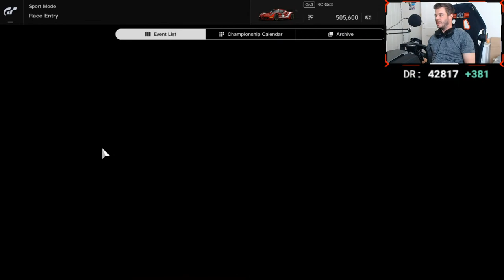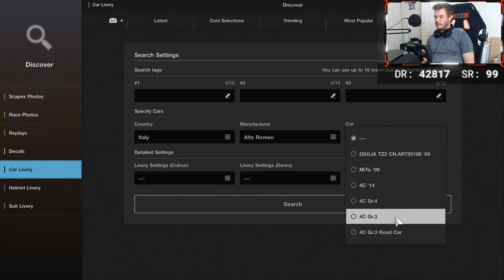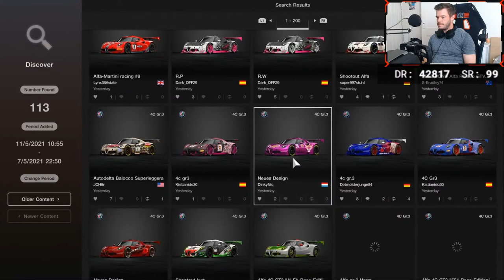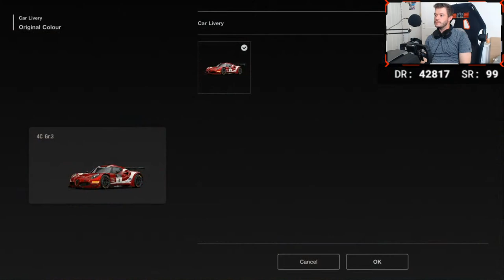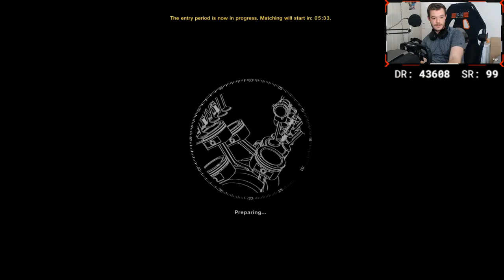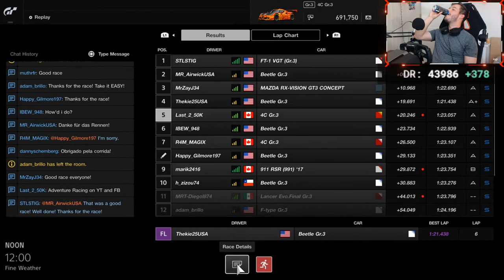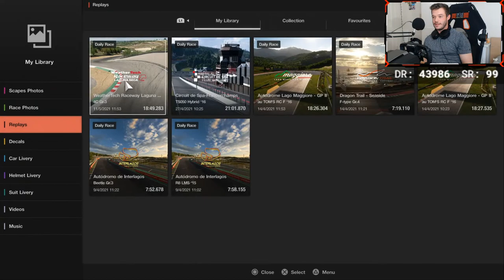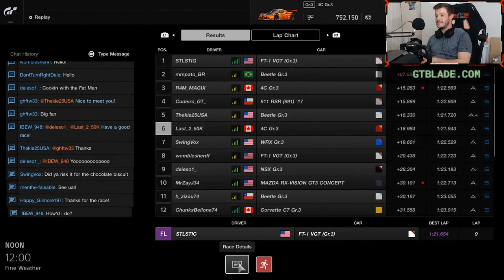NEW UPDATE!! - What have they done? - GT Sport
Penalty updates, BoP for fuel usage... strange update!!

Gaming live-streaming content whenever I can :)

Thank you so much to the members for supporting the channel!

CHIEF CREW MEMBERS

Ryan Vieira - Smokermike77 - Dino Ridgeway - C Hutchins - John William Egan - Colin McCredie - JEV Tearsey - Thierry

TIER 2 PIT CREW

TIER 1 PIT CREW